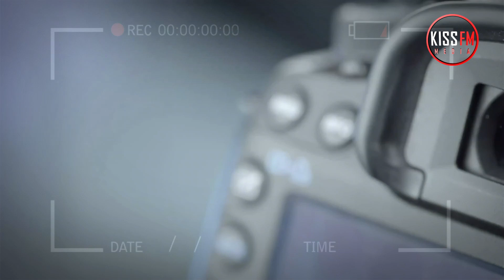Preventivni pregledi u Lazarevačkom domu zdravlja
Snimatelji / Montažer: Filip Vidaković